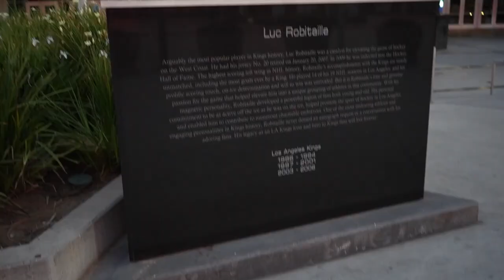J.J Soria | Importance of SELF-DIALOGUE,Latino Actor in Hollywood,Netflix series, Smile through pain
Link to our Podcast equipment:

J.J Soria, a Latino actor from El Sereno, CA came to share his story on his journey in becoming an actor.  Success is about how we maneuver our life when everything is against us. J.J speaks on growing up without a father, getting his face nearly ripped off by his dog, suffering a head injury to now being a 20 year actor who is on a mission to help motivate and inspire others that may have doubt in their ability to accomplish big dreams.